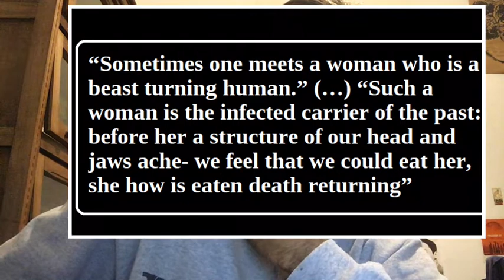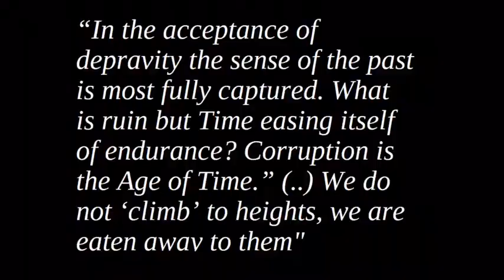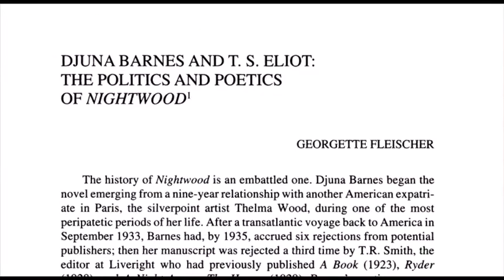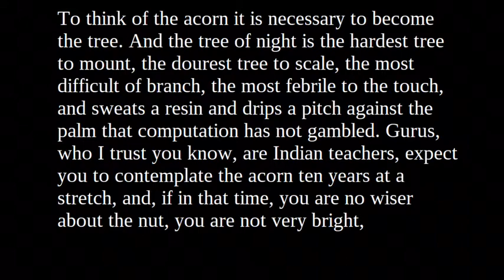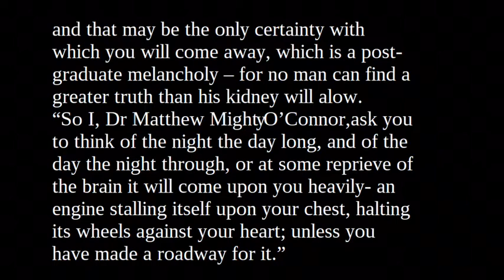A intensidade sinistra do "Nightwood" de Djuna Barnes (1936)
Falo sobre o grande romance de Djuna Barnes, lançado no Brasil como "No Bosque da Noite", em 2004.